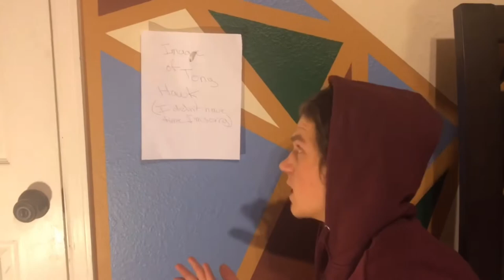“Slam” movie trailer dennis Allen